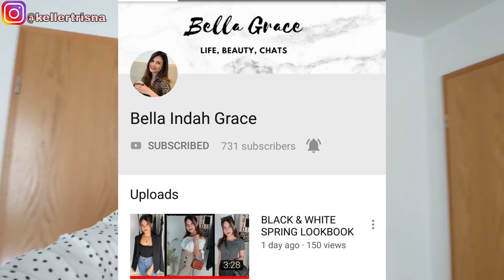REZEKI ISTRI BAIK DAPAT SURPRISE DARI SUAMI 😍 JARANG2 DIA KAYA BEGINI